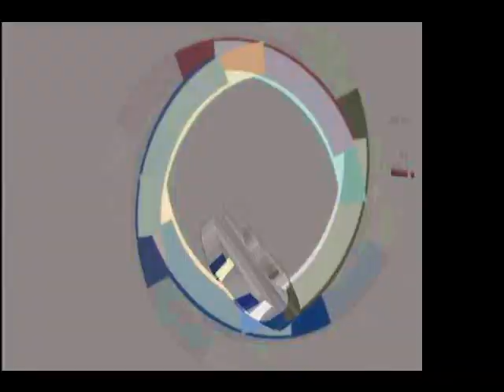Drift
vj ENIAC, dj p1ll
(marc/scott mccall)

live AV Mix